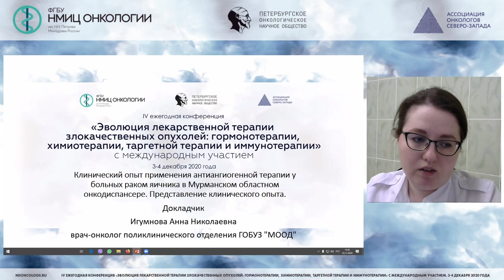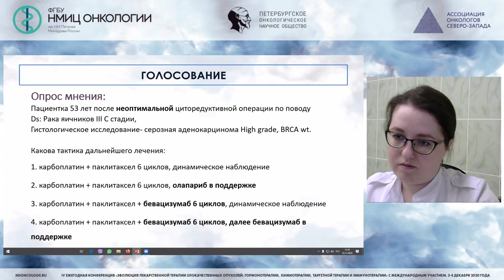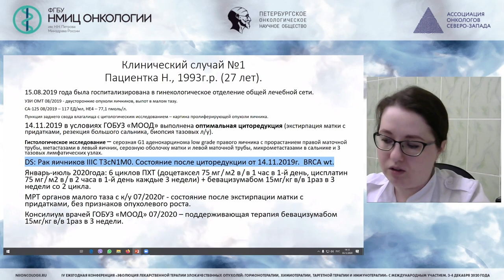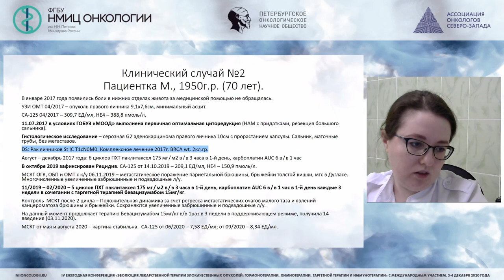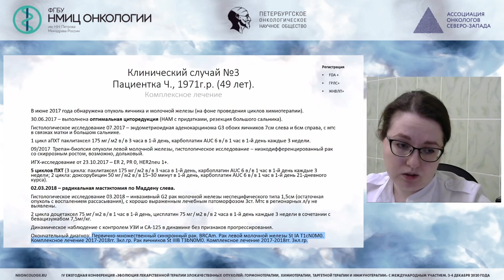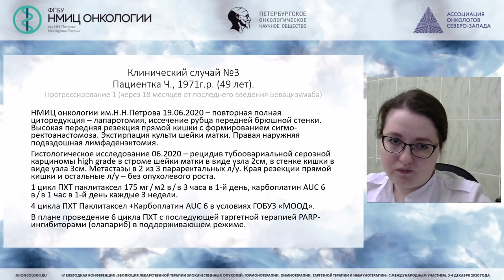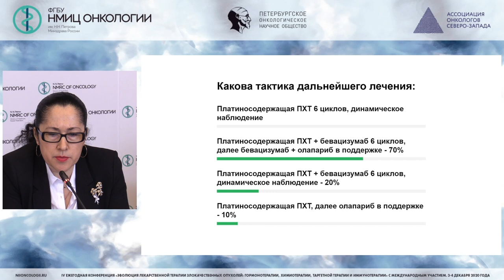Клинический опыт применения антиангиогенной терапии у больных раком яичника в ГОБУЗ «МООД»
Клинический опыт применения антиангиогенной терапии у больных раком яичника в Мурманском областном онкодиспансере. Представление клинического опыта

Игумнова Анна Николаевна -  врач-онколог поликлинического отделения ГОБУЗ «МООД» , г. Мурманск